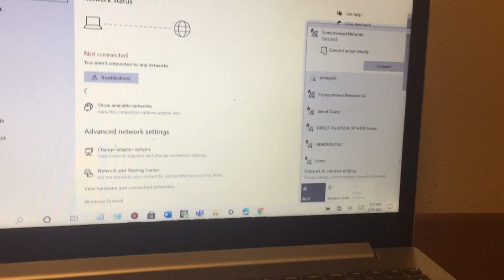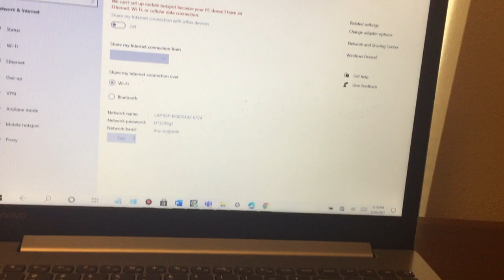Part 3 Wi-FIL is NOT WORKING!!!...